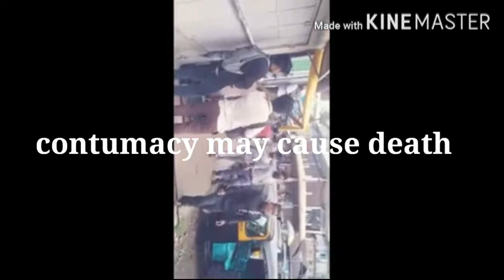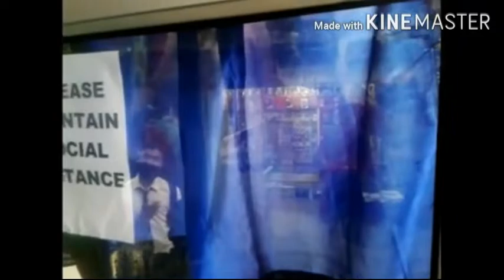During LOCKDOWN in HAFLONG. DIMA HASAO